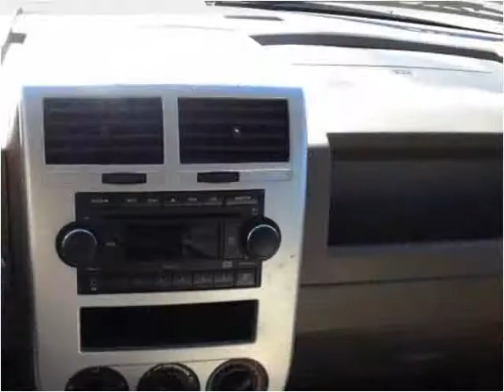2008 Jeep Compass Used Cars Panama City FL